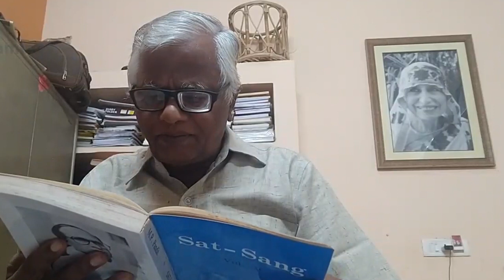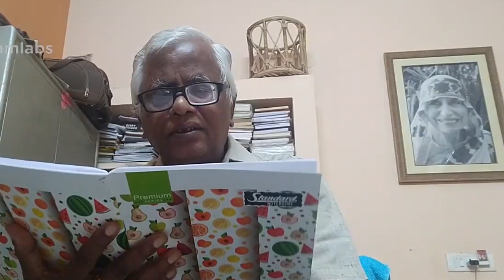Read, read and re-read Sri Aurobindo ll Part-1 ll Bhagirathi Mahapatra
I will feel pleasure if you give suggestion rather than dislike, It will improve me & helpful for others also.
                                                                                –Sri Aurobindo
                                                                                        Savitri